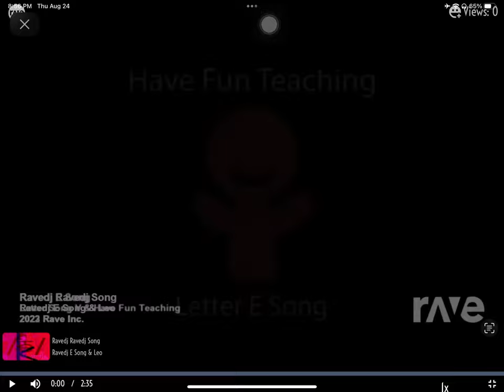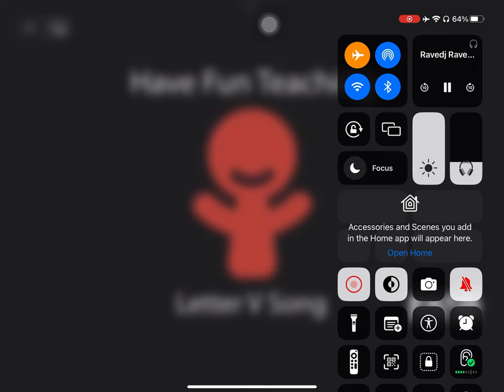Ravedj X Ravedj - Ravedj E Song & Ravedj K Song